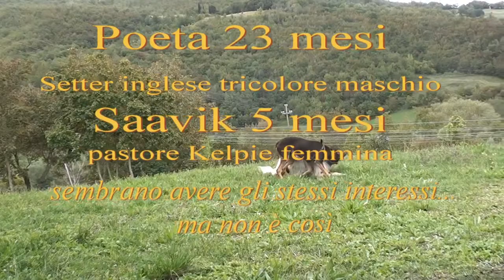Saavik e Poeta che giocano - Kelpie e Setter.mp4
Saavik, pastore australiano Keplie e Poeta setter inglese si incontrano per la prima volta e subito socializzano. Con interessi diversi, data la diversa età, manifestano l'un l'altra  la loro gioiosità, mentre Tex il soriano di casa guarda dall'alto, in sicufezza le strane evoluzioni.